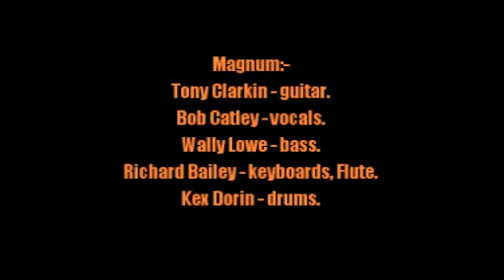Magnum:-'All That Is Real'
From the album:-'Kingdom Of Madness' (August 2nd 1978)